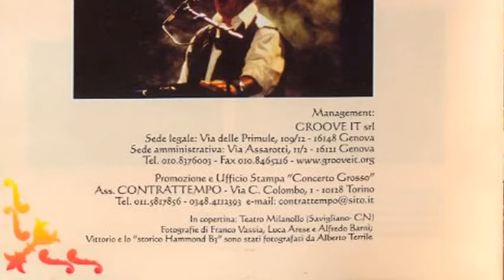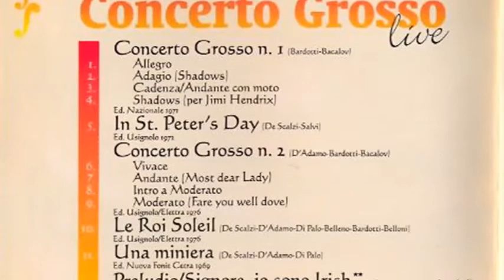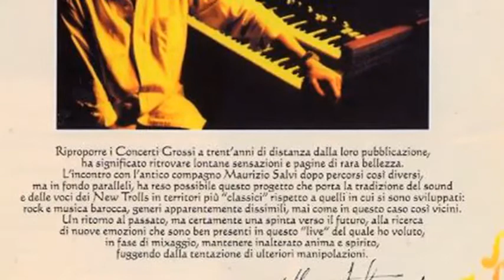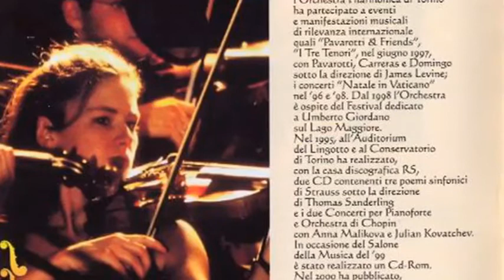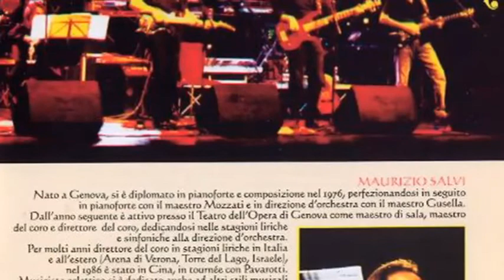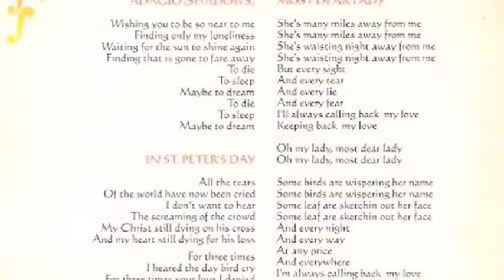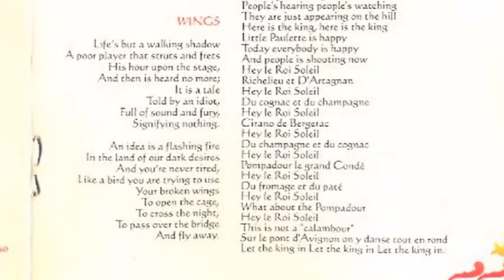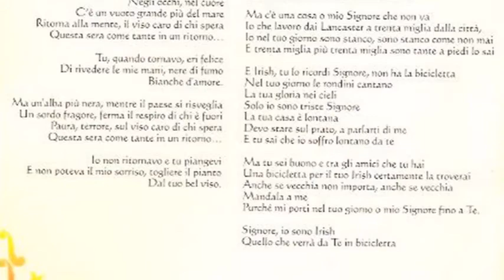Vittorio De Scalzi ... La storia dei New Trolls (live album 2020)